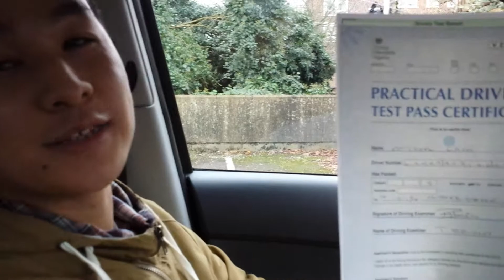Michael passes his practical test first time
Ali's Pass Driving School is proud to announce that Michael passed his practical driving test first time. Well done Michael very good result with only 2 minor faults